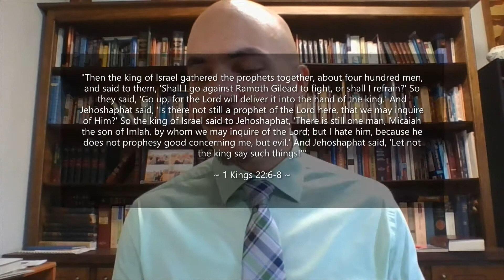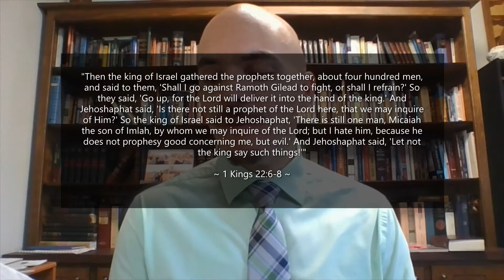"A word from The Word: Preference"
If you had to choose between hearing the good news or the bad news first, which one would you choose? Funny thing is, neither choice will change the truth. Truth is truth. No wonder we worship God in Spirit & in Truth!